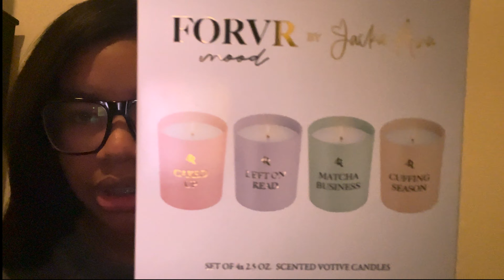VLOG| IKEA+Empty BeautyRoom Tour+Home Decor Haul &More| ByArabiab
Items Mentioned
Rigga Rack
Alex Drawer Desk
Nail Color: DND Heartbreak Blue
Candle Set
Lip mask

FAQ
Camera: Sony Zv1
Age:24
Name: Arabia B

Hair Page : @hairby_Arabiab › hairby...Web resultsPONYTAIL BEE (@hairby_arabiab) • Instagram photos and videos